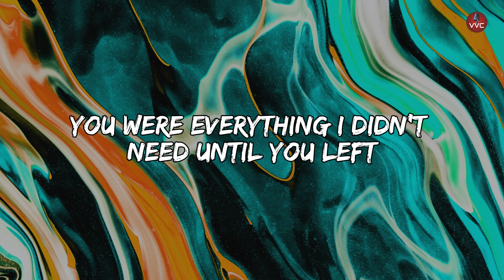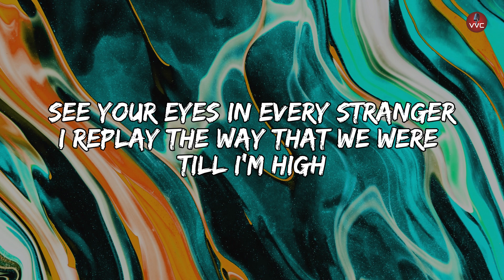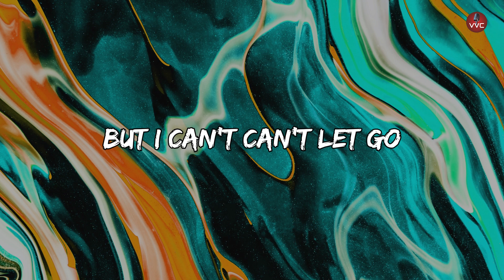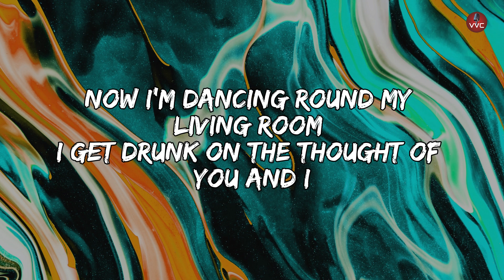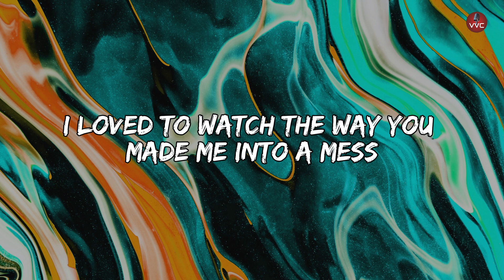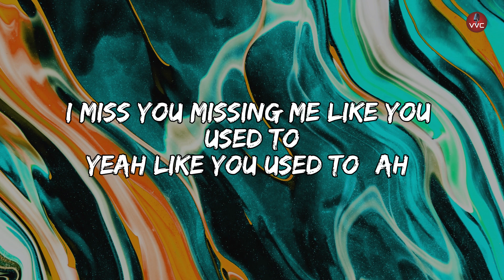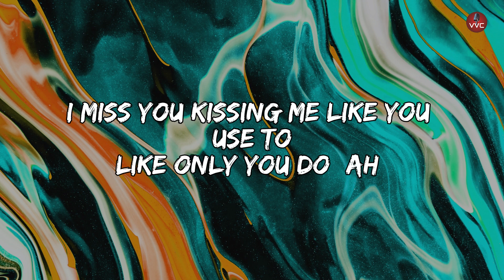Miss You Missing Me - Jane & The Boy(Instrumental)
Miss You Missing Me - Jane & The Boy

Lyrics:

Heart over head and I guess
I loved to watch the way you made me into a mess
Hands on my dress, neon red
You were everything I didn’t need until you left
Now I'm dancing round my living room
I get drunk on the thought of you and I
See your eyes in every stranger
I replay the way that we were Till I'm high
Know it’s not right
But I miss you missing me like you used to
Yeah like you used to (AH)
I miss you kissing me like you use to
Like only you do (AH)
You know the good things are never as good as the bad
And Your love is better than anything I've ever had oh,
I miss you missing me like you Used to
I know you're gone
And you probably just forgot me yeah
You're movin' on
But I can't can't let go
‘Cause I'm still sleeping with the moments
Lying with your ghost
And you're not mine
But